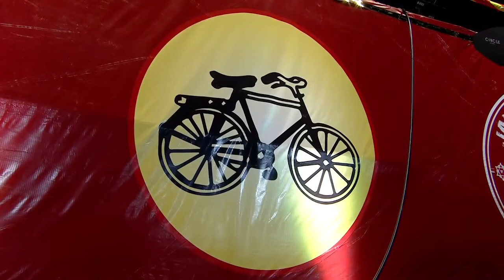అసలు ఆ రోజు ఎందుకు అలా మాట్లాడాను అంటే బాలకృష్ణ వ్యాఖ్యలకు అంతా షాక్ | Bala Krishna Speech